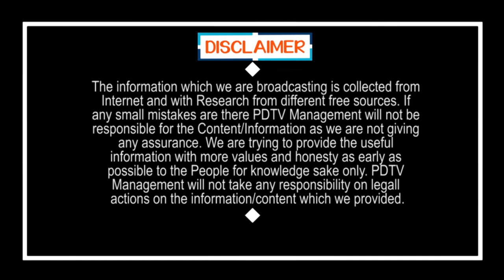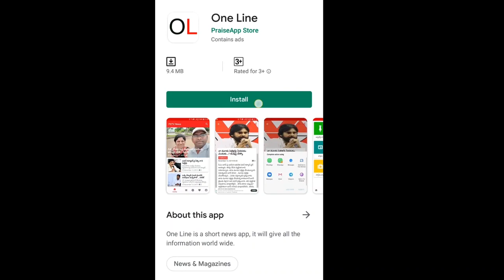Young man comments on public | ఈ యువకుడి మాటలు వింటే ఎవరు బయటికిరారు